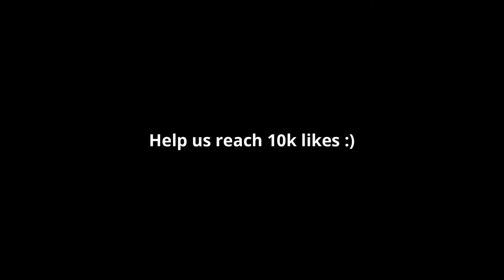DIY cement craft ideas | Making coffee table 🔥 from plastic bucket | First Class Ideas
Hi guys,
In this video, we take a plastic bucket and convert it into an amazing coffee table. Hope you will like it.

Content search:
diy cement ideas,
diy cement crafts,
diy cement water fountain,
diy cement fountain,
diy cement craft ideas,
diy cement craft ideas for garden,
diy cement decoration,
cement making,
pots making,
plastic ideas,
coffee table,
diy cement fountain,
diy cement ideas,
diy cement at home,
cement ideas for garden,
cement ideas for home,
cement ideas 5 minute crafts,
cement ideas for home decor,
cement ideas diy,
cement ideas craft,